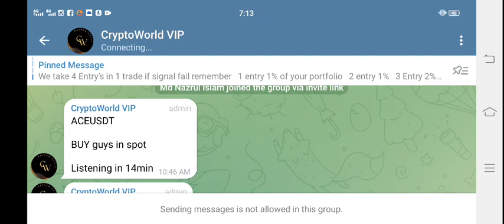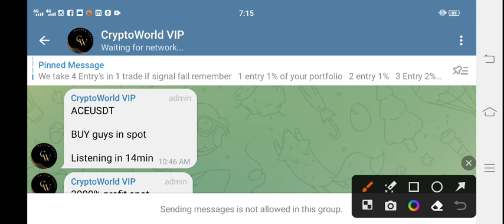ACE Fusionist News Today! Fusionist Ace Price Prediction! ACE coin binance